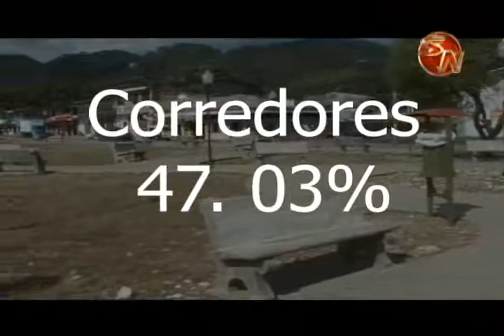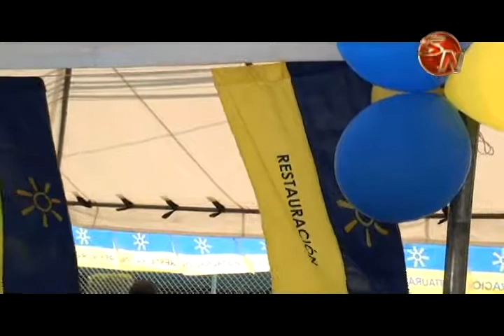Cuatro cantones de la zona sur fueron donde menos personas votaron en la segunda ronda, la poca pre